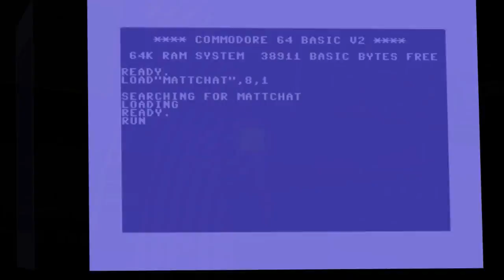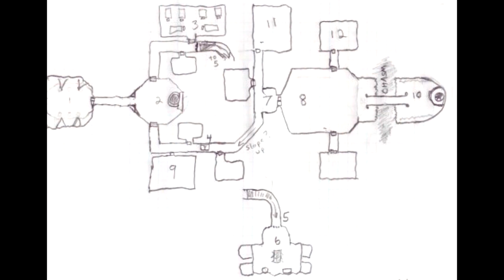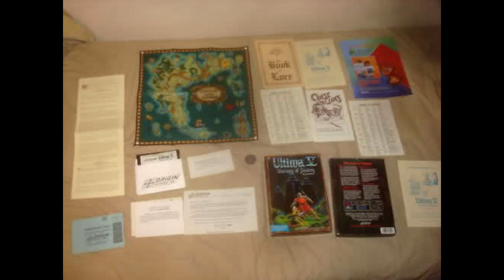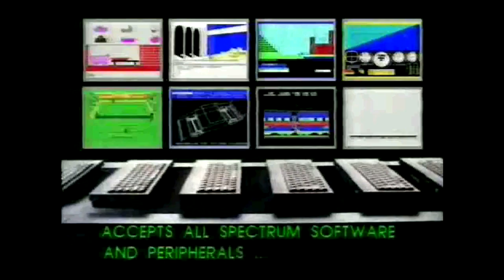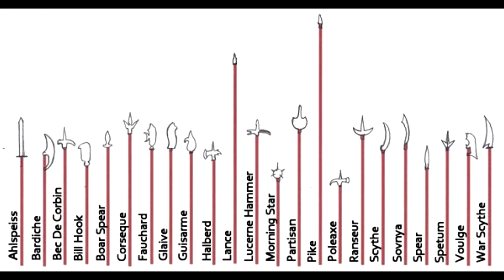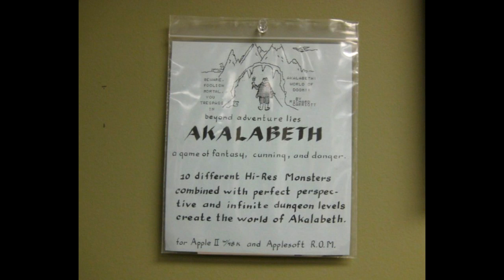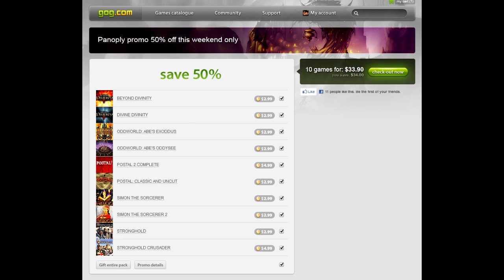Matt Chat 125: Jay Barnson on Frayed Knights and indie CRPGs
Note: This version has some missing footage around the 28 minute mark. I've uploaded a corrected version to Armchair Arcade:

In the second installment of my massive interview with Rampant Games' founder Jay Barnson, we chat about his game Frayed Knights, its inspirations in CRPGs and tabletop RPGs, and much more. We also talk about what makes a great CRPG and whether modern ones are "dumbed down" or "dumbed up." Lots of great stuff here, so fill your drinking horn (or coffee mug) and kick back for another half hour with Jay & Matt.

Like what you see here? Have you donated to keep it going? I depend 100% on people just like you to keep this show on the air. I put days worth of work into each episode, so if you can afford to throw a few coins my way, please do so today. It only takes a minute to setup a subscription through PayPal, and you'll never have to worry about it again!

Have you been to GOG? Good Old Games is the best site out there for folks who love classic computer games. It's 100% DRM free and the games are configured to run on modern systems with no bother from you. You also get the manuals and usually some cool bonuses like soundtracks. All that, and it's dirt cheap!

If you don't know what to buy, I suggest Gabriel Knight 2. Full motion video werewolves with a penchant for fine German ale! Hellz, yeah!

Oh, and if you haven't bought Frayed Knights yet, I fart in thy general direction!